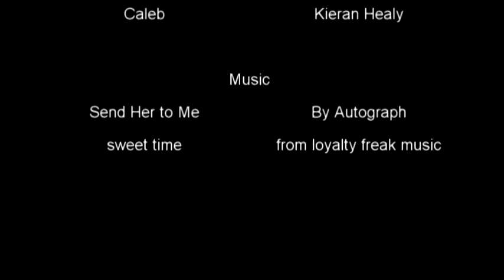Sunglasses man interview